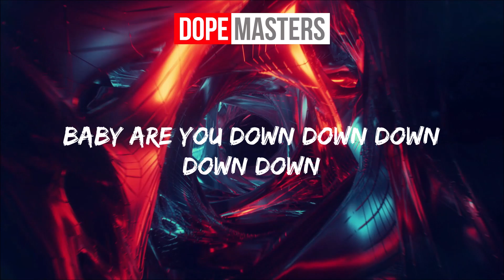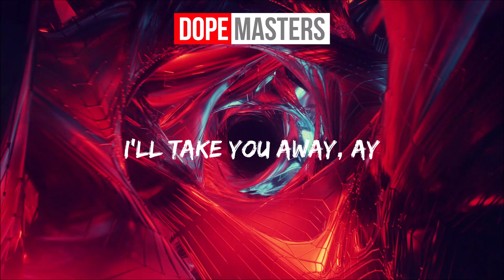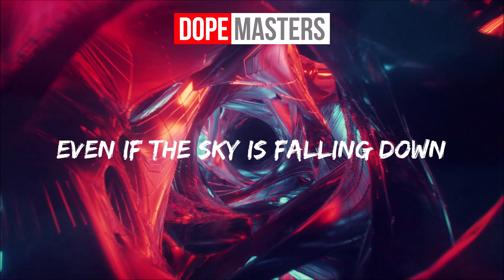Arc North, Badjack, Cour - Down (Lyric Video)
Cover Song/Remake

Support the artist:

If you want to support our music project, you can shop on Amazon as usual - just use the link and start shopping. We receive the sales commission from Amazon and you receive your desired products - without any extra costs. Thank you for your support!🙏

Wenn Du unser Musikprojekt unterstützen möchtest, kannst Du wie gewohnt über Amazon einkaufen - Einfach den Link nutzen und losshoppen. Wir erhalten durch Amazon die Verkaufsprovision und Du deine gewünschten Produkte - ganz ohne Extrakosten. Vielen Dank für Deine Unterstützung!🙏

We are Dope Masters ✌🔥 a german based music project that focuses on latest music and promoting talents around the world.

You're a talented music producer? Send us your tracks and win our promotion pack! 🔝🔊🎧

Dope Masters

They serve as a guide for potential buyers and explicitly refer to certain products. If these links are used, a commission can be distributed in the event of a purchase decision. There are no additional costs.

Die Amazon-Links hängen mit dem Partnerprogramm von Amazon zusammen. Sie dienen dem potentiellen Käufer als Orientierung und verweisen explizit auf bestimmte Produkte. Sofern diese Links genutzt werden, kann im Falle einer Kaufentscheidung eine Provision ausgeschüttet werden. Es entstehen keine Mehrkosten.